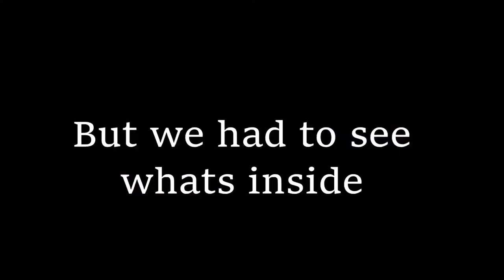LG Durability test. Scratch, Drop, Bend..